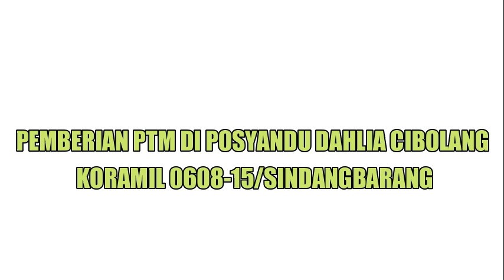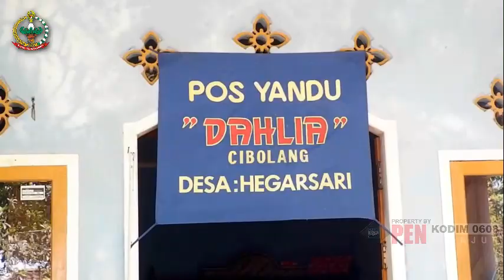PEMBERIAN PTM DI POSYANDU DAHLIA CIBOLANG KORAMIL 0608-15/SINDANGBARANG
Ibu ketua Persit Kartika Chandra Kirana Cabang XVIII Dim 0608/Cianjur Ny. Noventy Fanany beserta pengurus sosial, anggota persit ranting 16/Sindangbarang, Danramil 0608-15/Sindangbarang beserta Babinsa, melaksanakan kegiatan program pemberian PTM di Posyandu Dahlia Cibolang Koramil 0608-15/Sindangbarang.